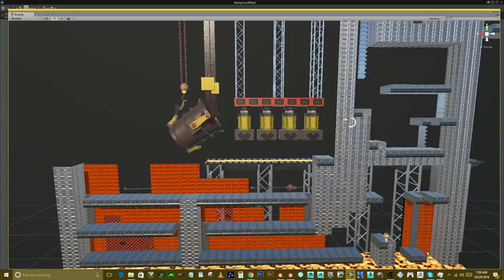Fire Man stage vat with conveyor